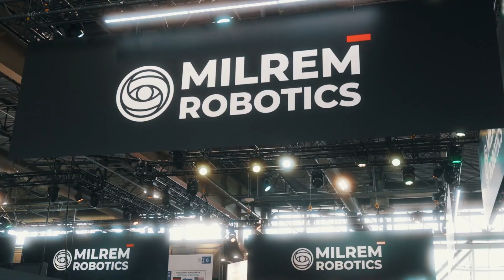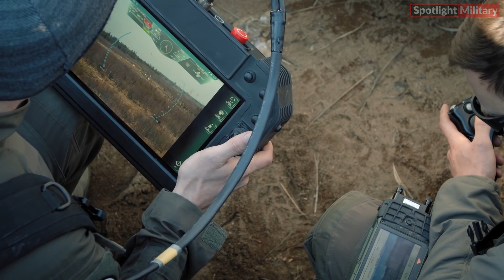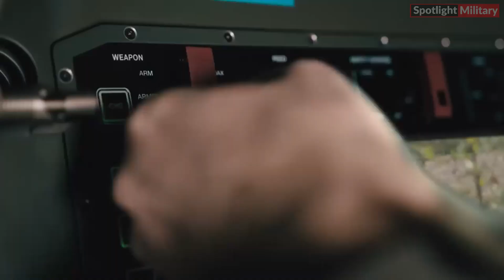Milrem Robotics’ Combat Unmanned Ground Vehicles Flooding Eurosatory 2024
Milrem Robotics, a global leader in robotics and autonomous systems, in collaboration with renowned weapon systems providers, is showcasing a range of weaponized unmanned combat vehicles at Eurosatory 2024. This event highlights the versatility of Milrem's market-leading unmanned ground vehicle (UGV), the THeMIS. At Eurosatory 2024, held from June 17 to June 21 in Paris, France, eight THeMIS UGVs will be demonstrated. Four of these are equipped with advanced weapon systems from leading technology providers: KONGSBERG, Thales, Leonardo, and FN Herstal.